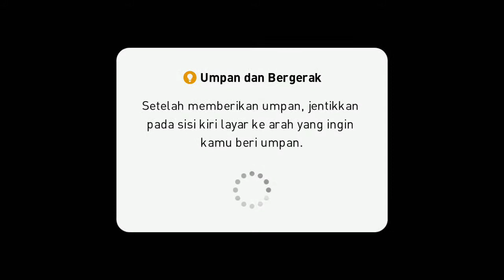PES 2019 MOBILE My Team | Squad Asian vs Italy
Gameplay PES 2019 Mobile My Team dengan skuad pemain Asia melawan tim nasional Italia pada Event PES 2019 Mobile, 2 Juni 2019